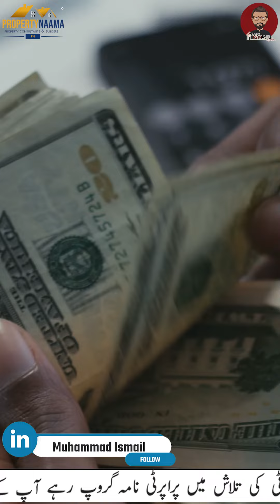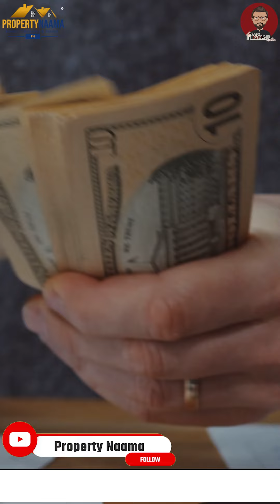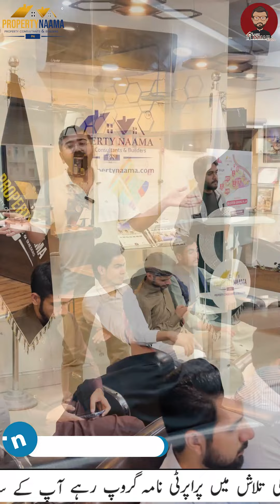Investment Vs Expense | Difference | Saving Tips To Make Your Property in Future Overview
In this video we will discuss complete details about what is the difference between investment vs expense in details. And also provide a free tips that how you can save your money & buy a Property. For More Details watch this video.

Property Naama Lahore : 354-MB , Dha phase 6 Lahore